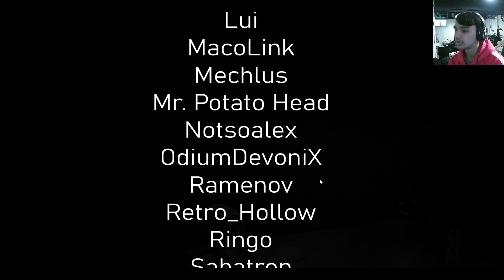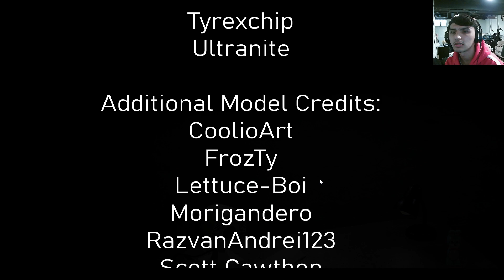Fazbear Entertainment Storage | Episode 3 | The Golden Ones